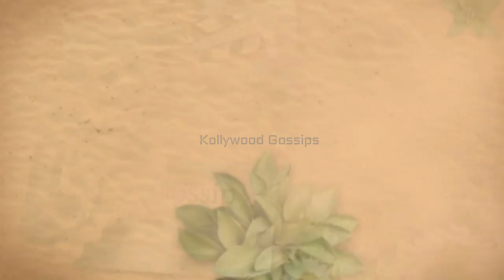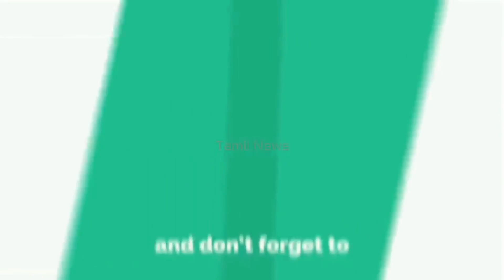உடல் எடையை குறைக்க சிறுநீரை குடிக்கும் மக்கள் அட கண்டிராவியே இதெல்லாமா குடிப்பாக | Latest Tamil News